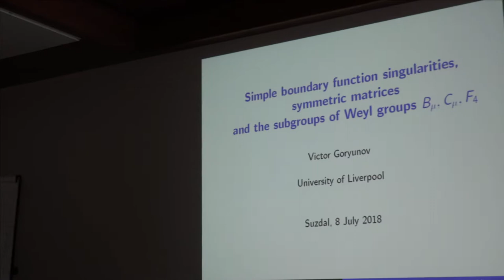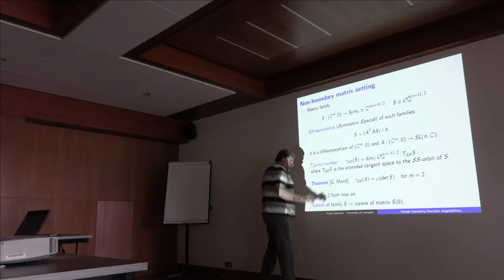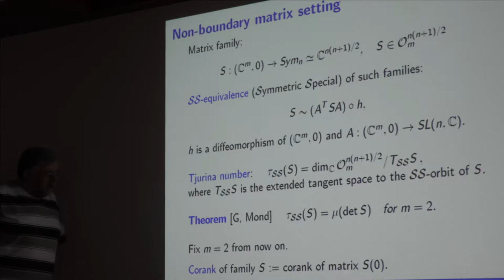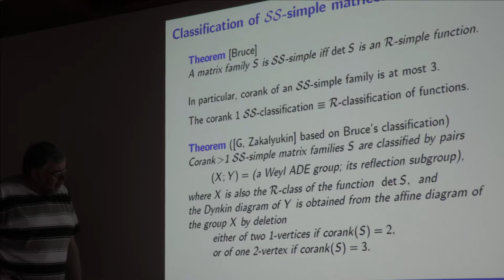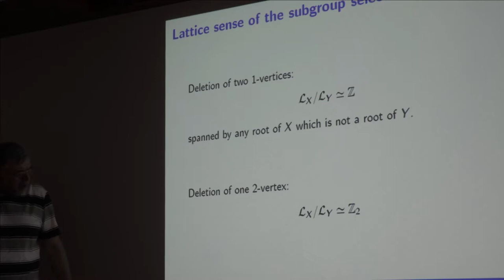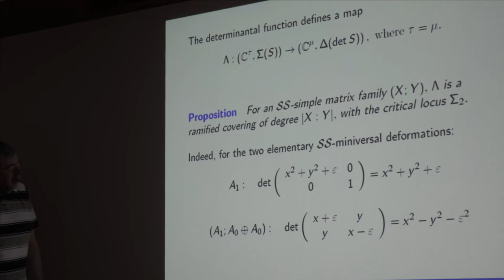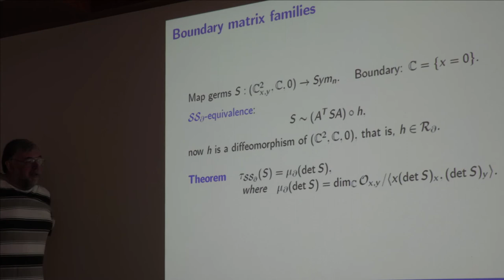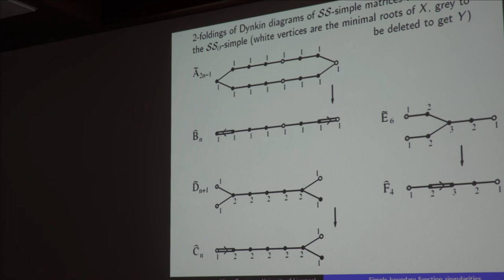36 Виктор Горюнов. 1/2 доклад. Симметричные матрицы.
Горюнов В.В. (University of Liverpool) Simple boundary function singularities, symmetric matrices and the subgroups of Weyl groups Bm, Cm, F4. (Ru) Доклад. 2018 г. Суздаль